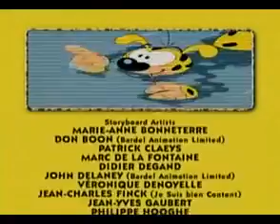Ένα Απίθανο Ράλλι - Μαρσουπιλαμί